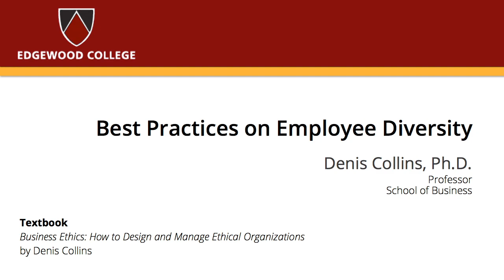Best Practices on Employee Diversity